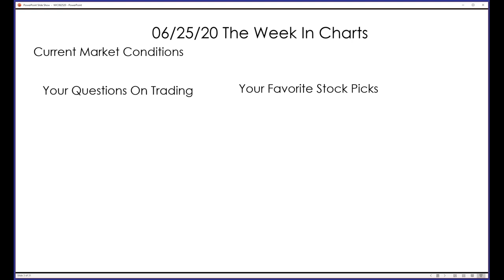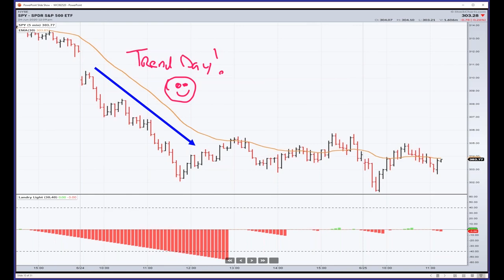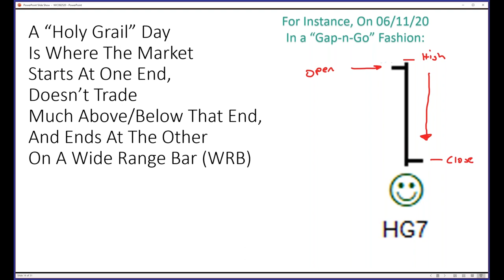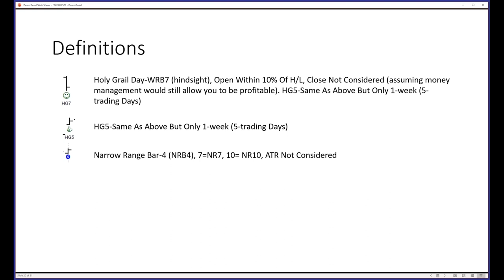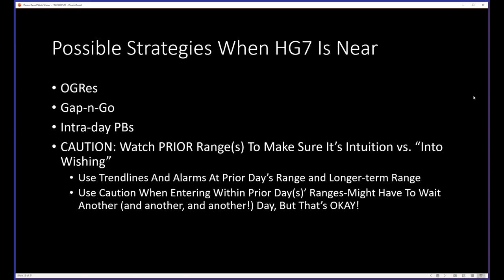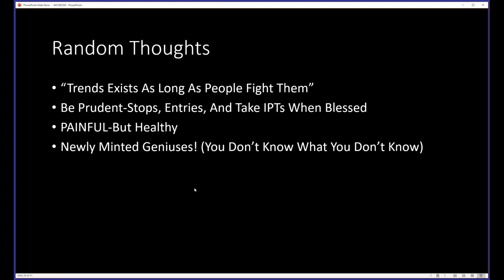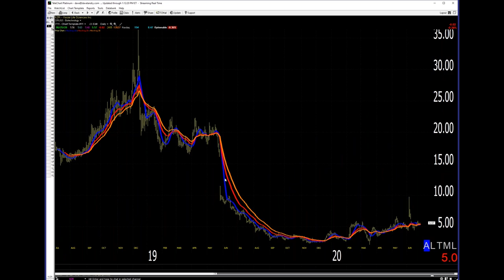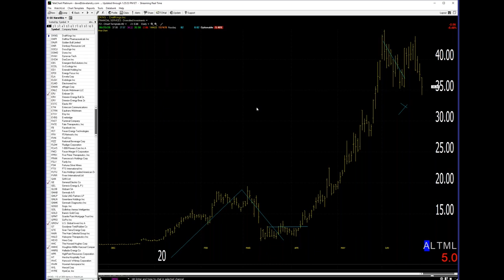Dave Landry's The Week In Charts: How To Hunt For "Holy Grail" Days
On trend days, the market starts at one end and ends at the other. They are a godsend for traders. In fact, if you knew exactly which days would turn into trend days, you'd own the world. Unfortunately, it's a Holy Grail hunt. The good news is that there are signs, signals, and patterns that suggest when a trend day is near. In this video, I share my latest volatility research on trend days and how to stack the odds in your favor. I also discuss possible patterns to get aboard trend days and ways to stay out when the trend day doesn't materialize. I went on to discuss current conditions, a little trading psychology, and a SIMPLE way to stick with a trend. Last but not least, I fielded your questions on trading and analyzed your favorite stock picks.